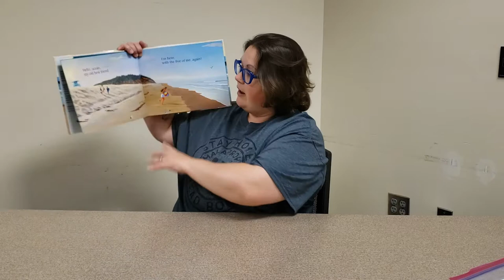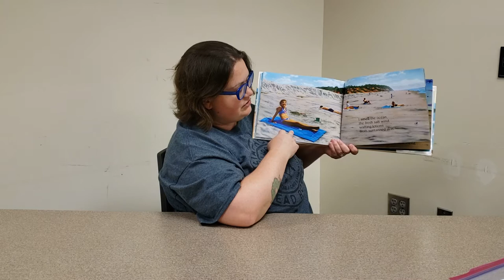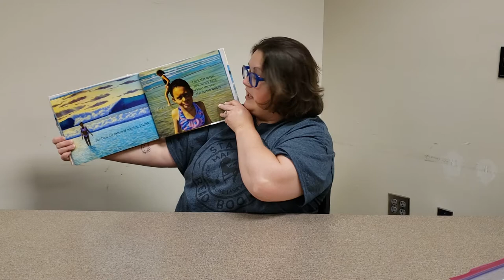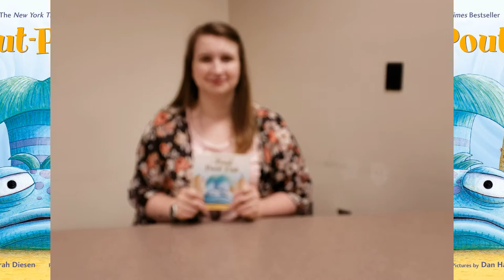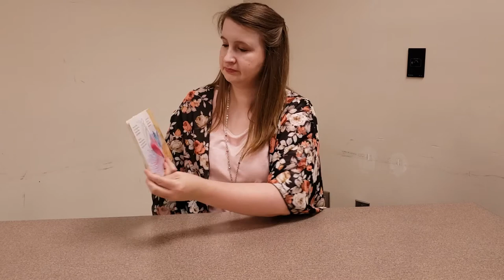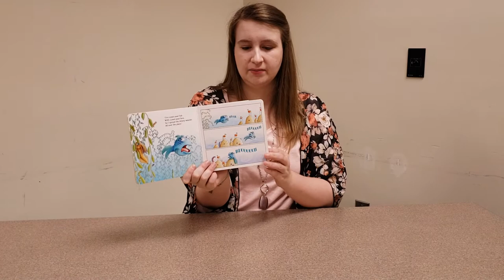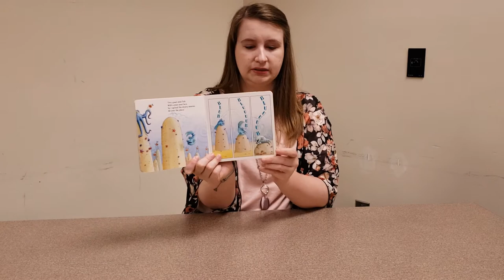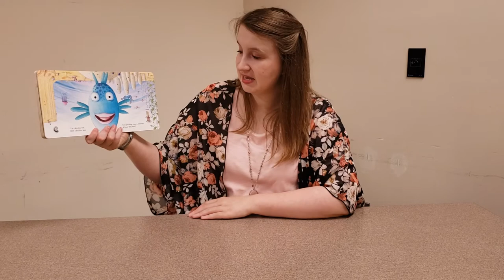PCPL Storytime - Ocean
Listen to stories about visiting the ocean in this week's virtual storytime.